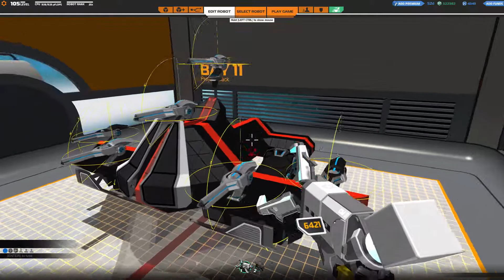Robocraft [DE][HD/60fps]#153 - Der Magnetbug :D